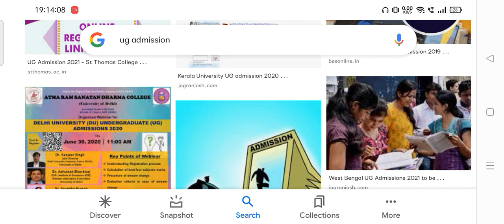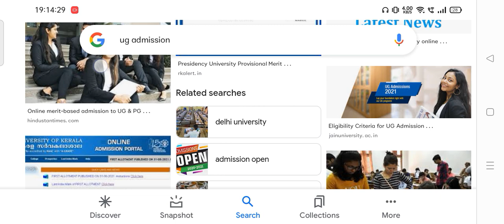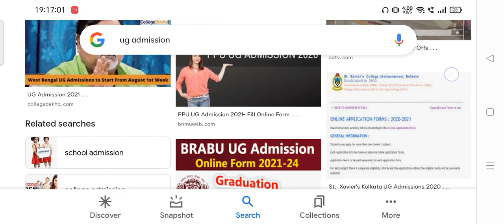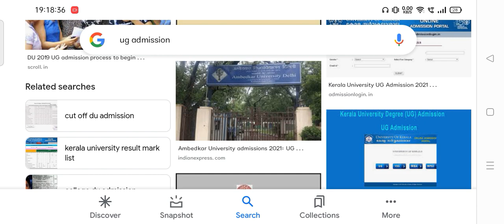WB UG PG ADMISSION 2021 | Cancel your Admission | College Admission payment refund process 2021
কটা কলেজের টাকা ফেরত পাবে ? Admission Cancelling Process 2021 || UG ADMISSION 2021

গ্যাসেব় আচব়ণ||Behaviour of Gas_part 1||class 10 physical science||As Academy

AS ACADEMY  ❤️

AS ACADEMY  ❤️